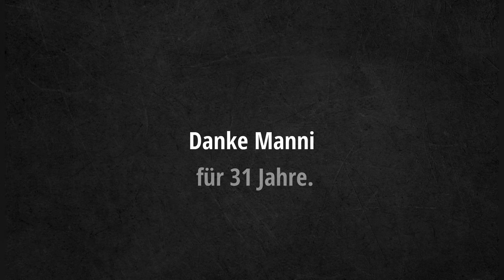Derbytime an der Wedau (MSV Duisburg - Rot-Weiss Essen 2:2, 5. August 2022)